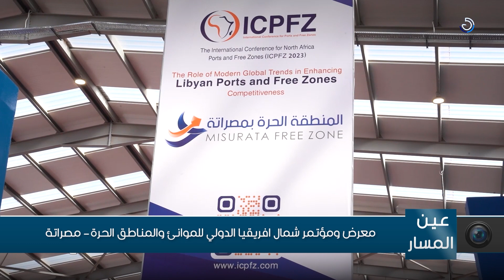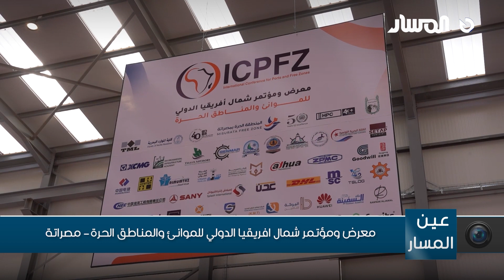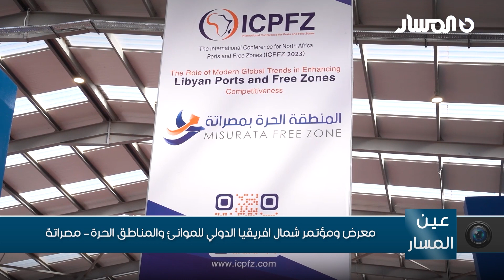مصراتة | معرض ومؤتمر شمال افريقيا الدولي للموانئ والمناطق الحرة